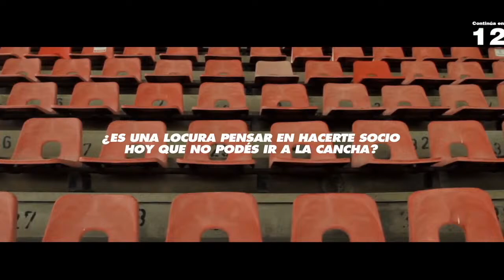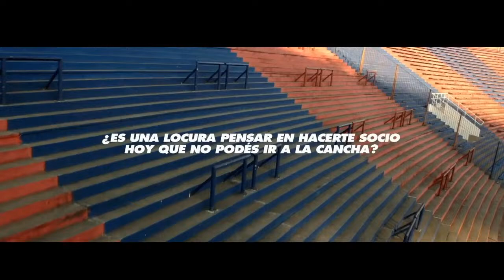Di Santo vs Julián Carranza 🎮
Desafío E-Sports FIFA 20 entre dos futbolistas profesionales de San Lorenzo de Almagro e Inter Miami. ¡Imperdible!